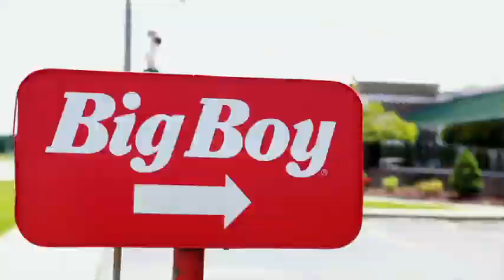Big Boy - Burgers